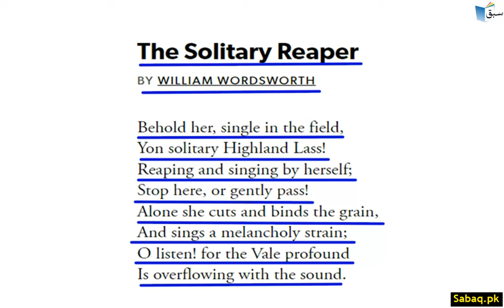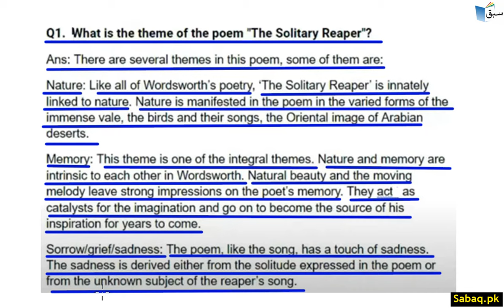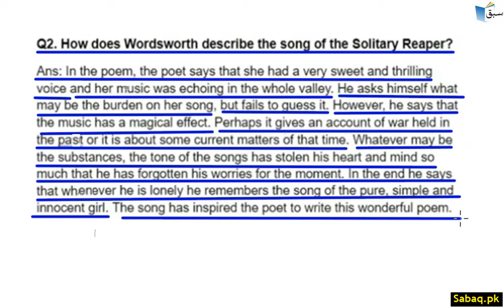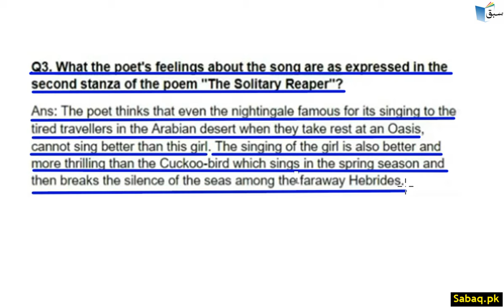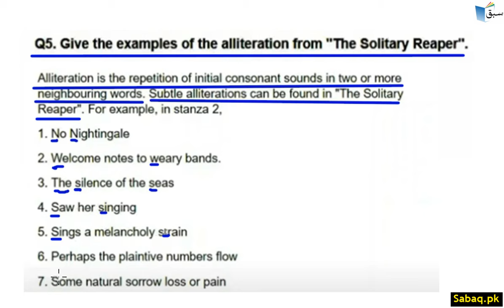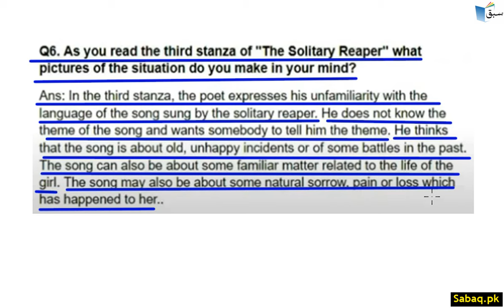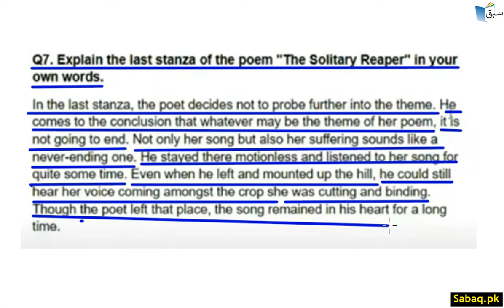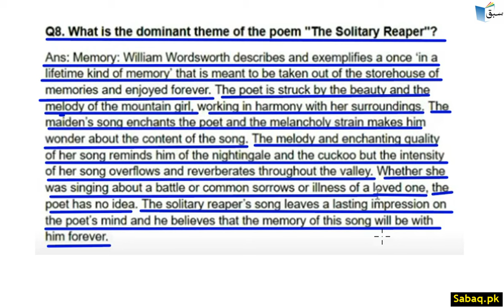Solitary Reaper (Poem) Part 2, English Lecture | Sabaq.pk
This video is about: Solitary Reaper (Poem) Part 2, English Lecture | Sabaq.pk |. Practice tests and free video lectures for Physics, Chemistry, Biology, Math’s, Computer Science, English & more subjects are also available at Sabaq.pk. So, subscribe to Sabaq.pk/Sabaq Foundation now and get high marks in your exams.

CLASSES WE COVER AT SABAQ.PK / SABAQ FOUNDATION:

1. KG
2. Class 1
3. Class 2
4. Class 3
5. Class 4
6. Class 5
7. Class 6
8. Class 7
9. Class 8
10. Class 9
11. Class 10
12. Class 11
13. Class 12
14. Class 13
15. Class 14
16. MCAT
17. ECAT
18. CSS

BOARDS WE COVER AT SABAQ.PK / SABAQ FOUNDATION:

1. FBISE
2. Sindh Board
3. KP Board
4. Balochistan Board
5. Cambridge

STUDY MATERIAL WE OFFER AT SABAQ.PK / SABAQ FOUNDATION:

1. Physics Lectures
2. Chemistry Lectures
3. Mathematics Lectures
4. Biology Lectures
5. English Lectures
6. General Science Lectures
7. Computer Science Lectures
8. General Math Lectures
9. Accounting Lectures
10. Statistics Lectures
11. Advance Accounting Lectures
12. Cost Accounting Lectures
13. Practice Tests
14. Physics Practical
15. Chemistry Practical